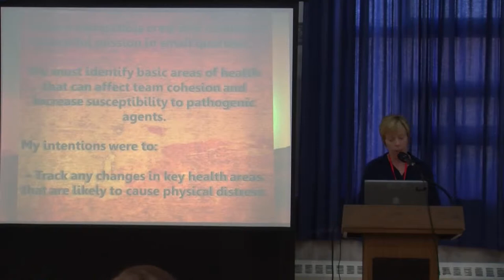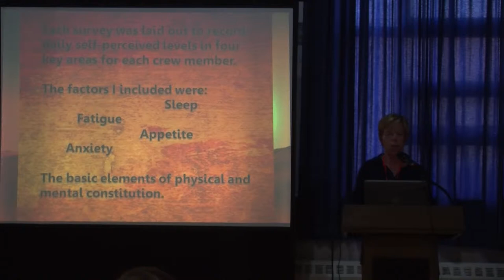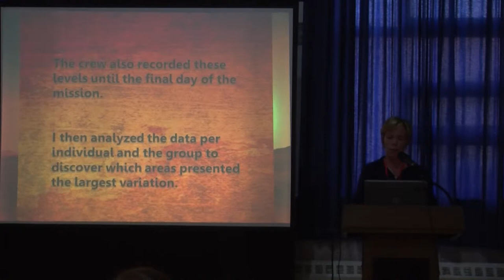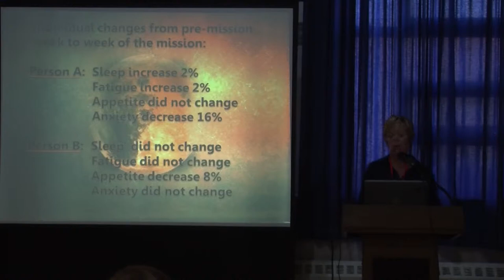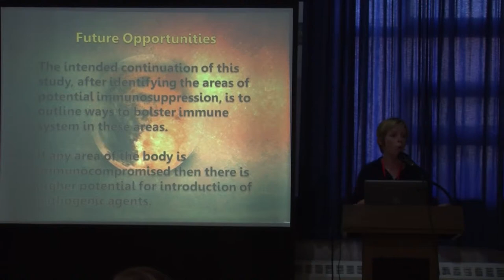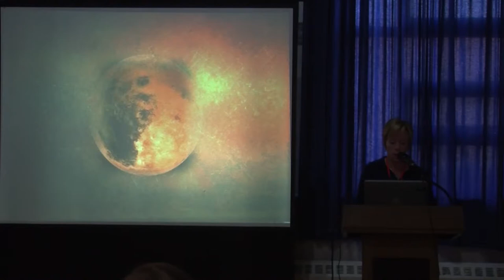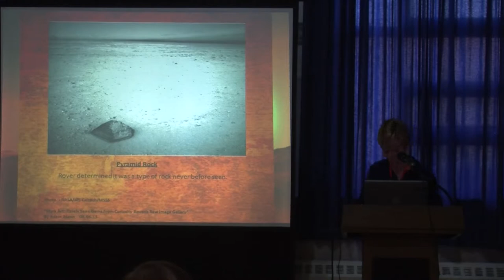Jennifer Johnson - Health in Isolated Environments - 16th Mars Society Convention